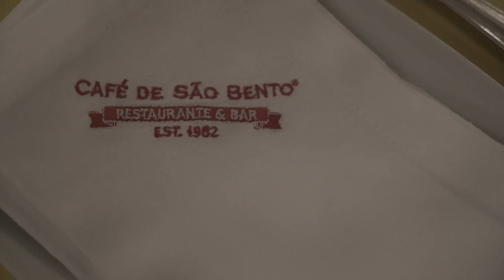Free Stock Footage